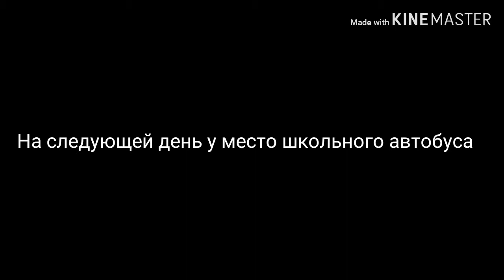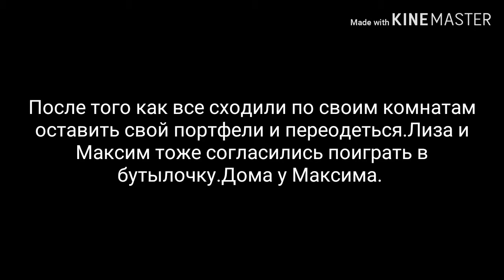Сериал:2 и ещё 2,3 серия